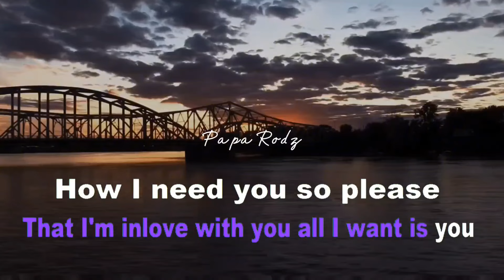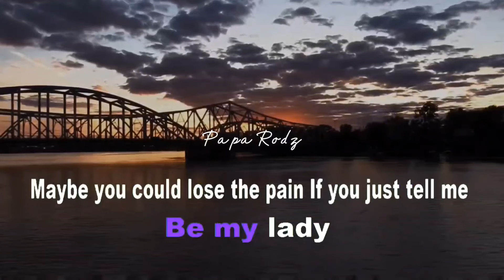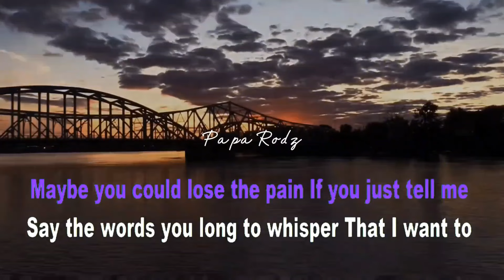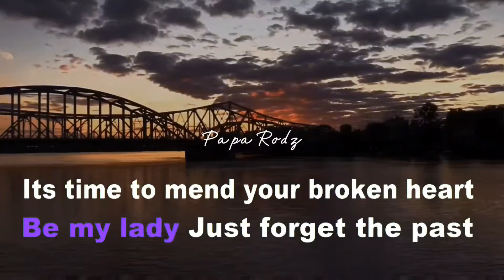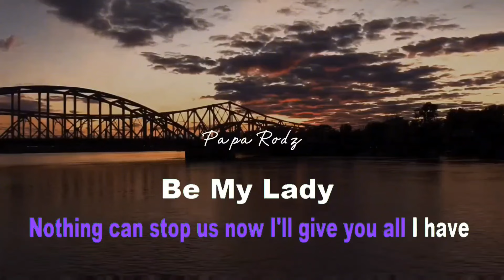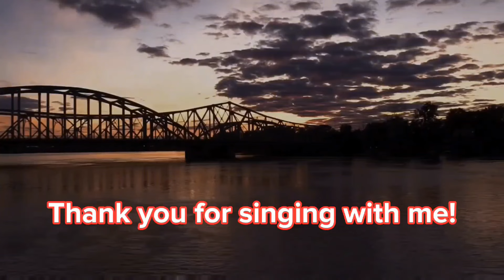BE MY LADY | MARTIN NIEVERA | KARAOKE VERSION